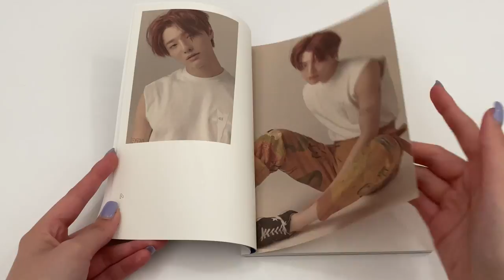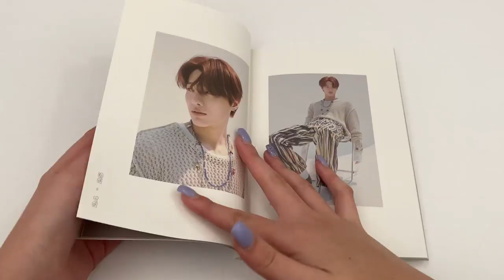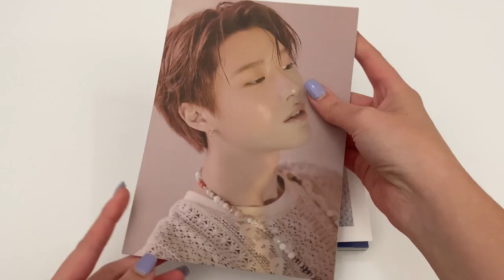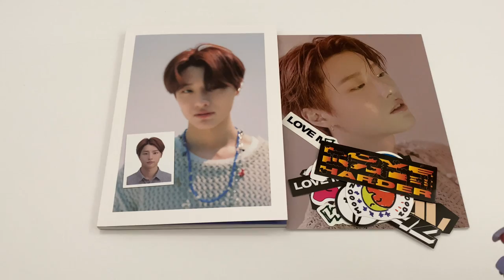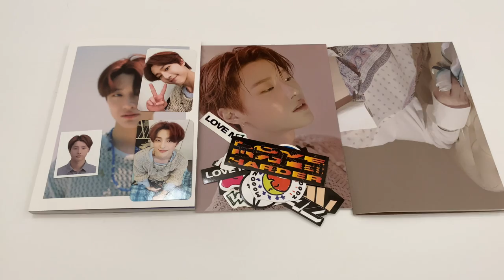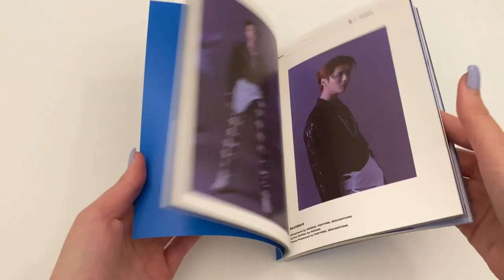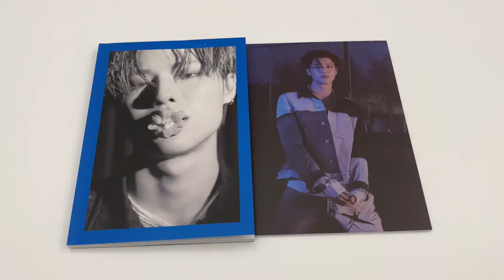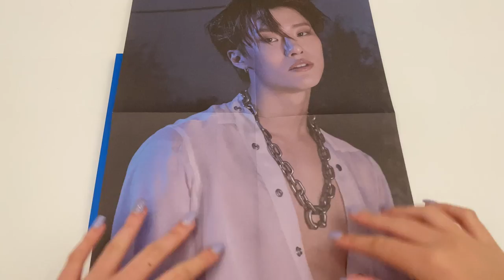Unboxing WOODZ 1st Mini Album 'Equal'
I am in LOVE with Seungyoun's 1st min album plus the photobooks are so nice! Woodz is such an all rounder and has such a stage presence. I cannot wait to see what he does in the future.

Album Includes:
-1 Photobook, 1 CD, 2 Photocards, 1 Postcard Set, 1 ID Card, & Tons of Stickers